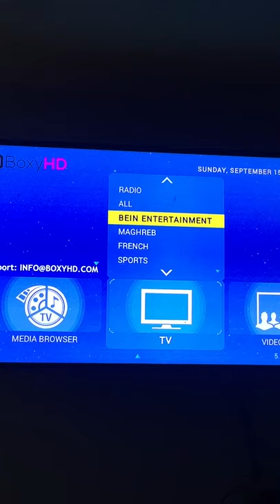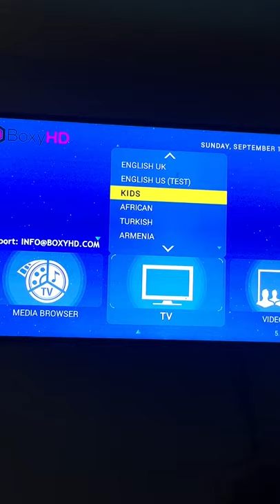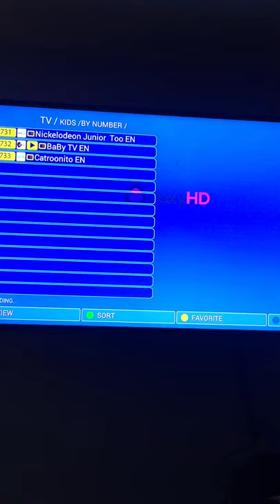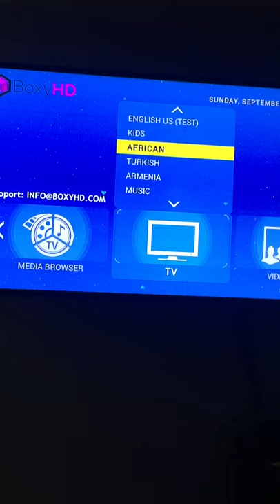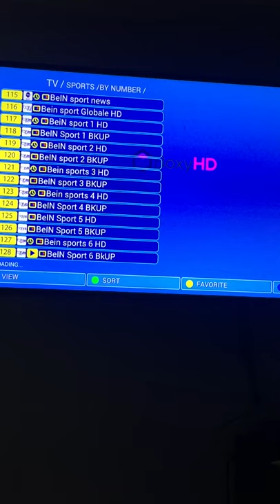Boxyhd iptv Email